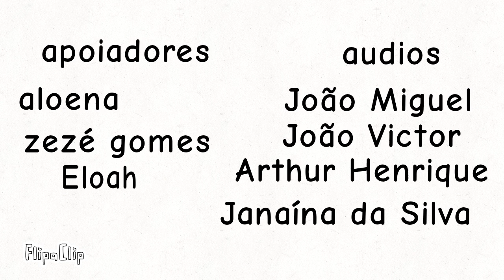episódio 1 programa infantil